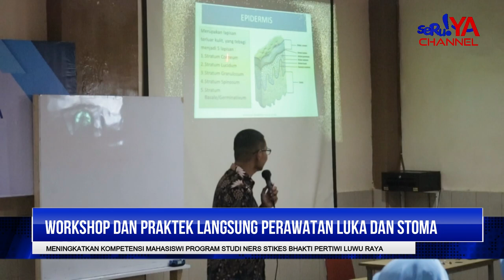TINGKATKAN KOMPETENSI NERS, STIKES BHAKTI PERTIWI LUWU RAYA GELAR WORKSHOP PERAWATAN LUKA DAN STOMA